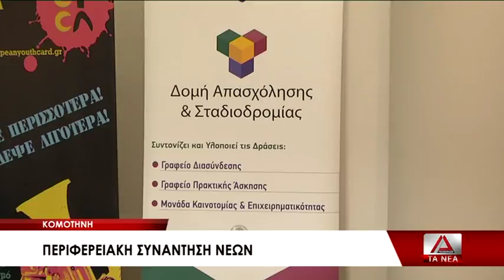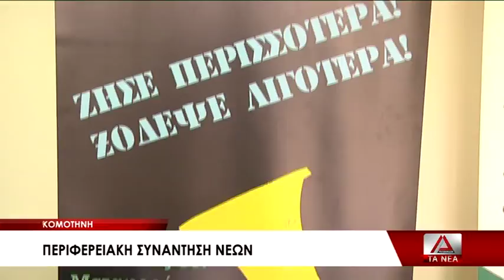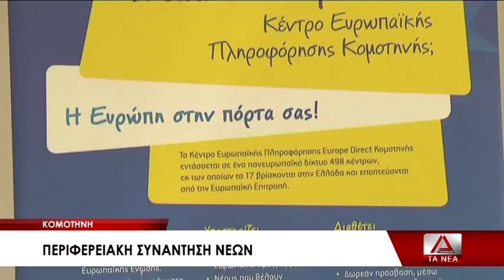03 H PERIFEREIAKH SYNANTHSH NEWN STHN KOMOTHNH